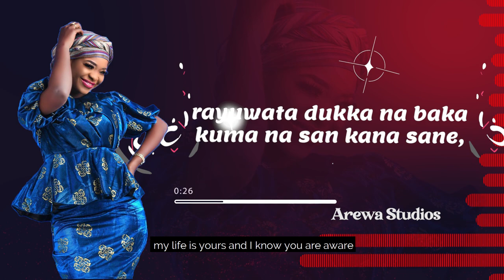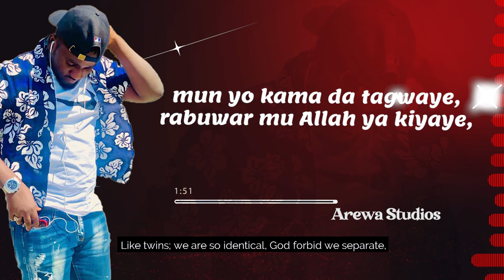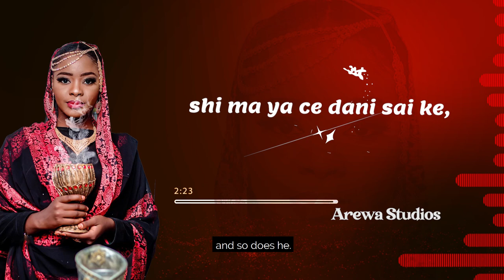Meenal Ahmad: NA KULLE IDANU NA Latest Hausa 2021 | Meenal Ahmad x Anas Magu | Arewa Studios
MAI WAKA: NA KULLE IDANU NA Latest Hausa 2021 | Meenal Ahmad x Anas Magu | Lyrics Video

Domin Samun Sabbin Shirye Shiryen mu da zarar mun daura,

Designed and Subtitles by
Fu'ad Muhammad

Lyrics
Umar MB